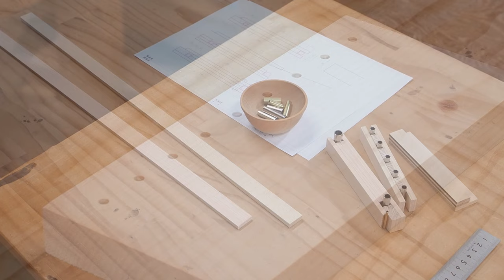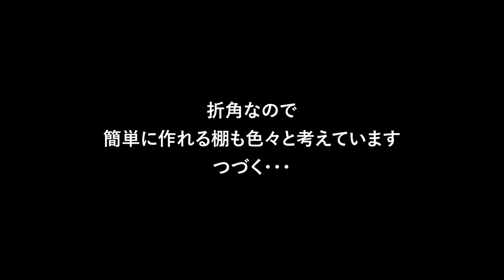Straight holes using a simple Drill Guide| hand held drill guide (subtitled)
A simple drill guide makes easy to drill straight holes. Bolt spacers are used to guide the drill bits. Or you can use the pilot hole method. 2mm hole guides the larger bits to drill straight. Auger bits can get better results with this method because of the screw at the tip.
Two types of drill guides that can be easily made. No need for power tools nor drill press. The "Multi-Drill Guide" has 6 and 8 mm diameters that are often used for bolts and dowels, and 2 mm diameters for pilot holes that can be used to drill straight holes with other diameters.

The other one is a drill guide for shelf pins. When you want to attach a movable shelf to a shelf or cabinet this guide is pretty handy. The holes should be drilled as straight as possible at certain intervals. This work is time-consuming even with a drill press.  I think it is more efficient to use a jig or guide with a hand drill. Since it is a 5-series guide, there is less marking work and you can make holes continuously with high accuracy.

As a side note, I found a way to drill straight holes using a router.

It would be limited to  holes larger than 5/8" 15mm diameter but works perfect. And I shared a pilot holes jig in that video.  "Multi-Drill Guide" is an improved version.

This drill guide can now be made easier and more accurate by using a handsaw guide. The saw guide allows you to cut small parts accurately and at right angles.

―― Cutting Straight with a Hand Saw ――

〈Contents〉
00:00　Two types of drill guide
00:38　Making the Multi Drill Guide
06:13　Using the guide
07:45　Making the Shelf Pins Drill Guide
09:33　Drilling holes for shelf pins

■ Free Drawings for the drill guides and the marble game

―― Beginner Projects: using Only a Drill ――